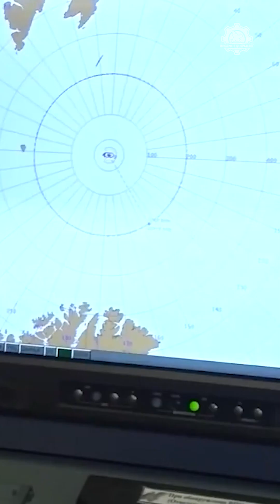How Powerful is Russia's Zircon Missile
The 3M22 Zircon missile is a Russian hypersonic anti-ship cruise missile. It is designed to fly at extremely high speeds of up to Mach 8 (8 times the speed of sound) and has a range of up to 1000 kilometers. The missile is designed to be launched from ships or submarines, and it is believed to be capable of penetrating most existing naval defenses.

The Zircon missile has been in development by Russia since the early 2000s and is considered to be one of the most advanced hypersonic missiles in the world. It uses scramjet technology, which allows it to travel at such high speeds. The missile is also believed to have advanced guidance systems and countermeasures to evade enemy defenses.